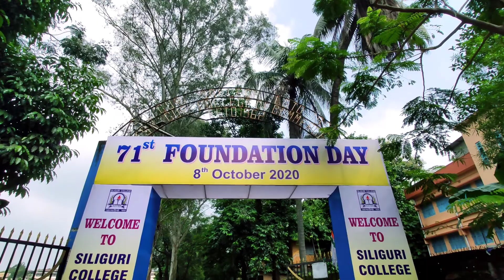Realistic Potrait painting video| Acrylic painting| Cozy art vlog | Mithun Tapashwi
Acrylic painting | siliguri | Mithun Tapashwi

This is my small painting video clip

I am a self-taught artist and I didn't learn painting techniques in any school. I gained knowledge from my beloved brother, some eminent artists and also some painting books.
I love creativity, and I would like to share my journey of became an artist and actor...Apart from this I like to share all the good vibes among you. Mithun.